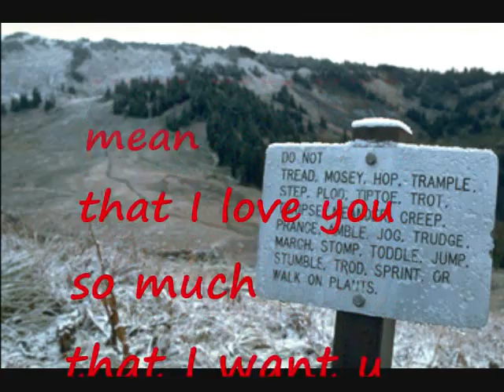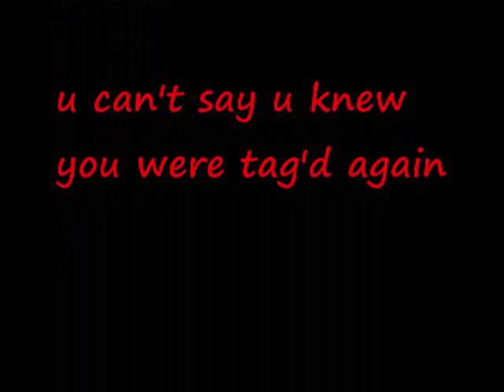Re: FiVe random FaCtS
yeah yeah yeah tag